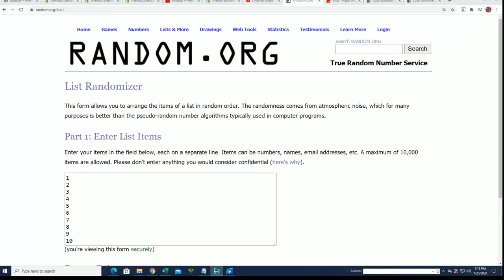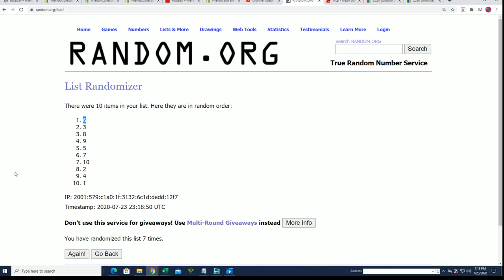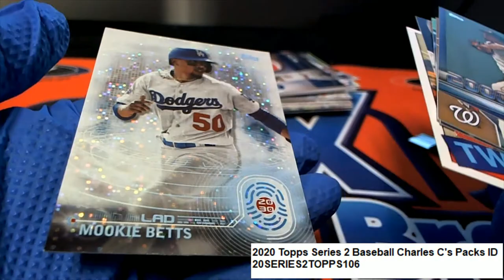2020 Topps Series 2 Baseball Charles's Pack ID 20SERIES2TOPPS106